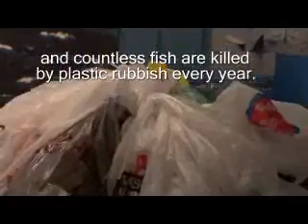Bag Monsters: If plastic bags talked...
This creature slithered out of its lair under a kitchen sink to make a rare public statement that Bag Monsters™ are in the wind, the ocean, sea turtle stomachs-And they wanna stay there. for more laughs. Bag Monster costumes were made by ChicoBag to mock single-use bags. Bag Monsters feature 500 bags, the same number of bags an American uses in one year.